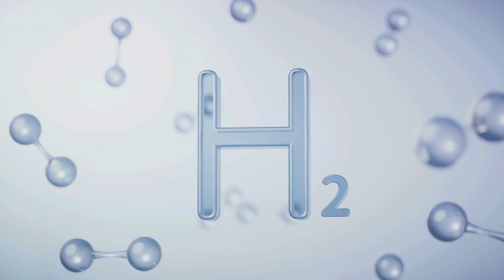Hydrogen Fuel Safety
Hydrogen, hailed as a clean and versatile energy carrier, holds immense promise for powering a wide range of applications, from transportation and industrial processes to grid-scale energy storage. However, ensuring the safe handling, storage, and utilization of hydrogen is paramount to realizing its full potential and mitigating potential risks. In this comprehensive analysis, we will explore the safety aspects of hydrogen fuel in energy systems, including the characteristics of hydrogen flames, the risks of hydrogen explosions, methods for controlling hydrogen leakage, and overall safety considerations in hydrogen-based systems.

1. Understanding the Flame of Hydrogen:

Hydrogen exhibits unique flame characteristics that differ from conventional fuels like gasoline or natural gas. When ignited in the presence of oxygen, hydrogen burns with a pale blue flame that is nearly invisible to the naked eye. This flame is characterized by its high heat release rate and rapid flame propagation, leading to a quick and intense combustion process. Unlike hydrocarbon fuels, hydrogen flames emit minimal radiant heat, making them less visible and potentially more hazardous in certain scenarios. Additionally, hydrogen flames produce water vapor as the primary combustion product, contributing to their clean-burning properties. Understanding the behavior of hydrogen flames is essential for designing safety protocols and mitigating fire hazards in hydrogen-based energy systems.

2. Risks of Hydrogen Explosion:

While hydrogen is not inherently explosive, its high flammability and wide flammable range pose risks of explosion when mixed with air in certain concentrations. Hydrogen-air mixtures can become explosive at concentrations between 4% and 75% by volume, creating potentially hazardous conditions in confined spaces or poorly ventilated environments. The ignition of a hydrogen-air mixture can result from various sources, including electrical sparks, hot surfaces, or open flames. Once ignited, the rapid combustion of hydrogen can generate significant overpressure, leading to explosions that pose risks to personnel, equipment, and surrounding infrastructure. While hydrogen explosions are relatively rare, their potential consequences underscore the importance of implementing robust safety measures and risk mitigation strategies in hydrogen-based energy systems.

3. Hydrogen Leakage and Control:

Hydrogen leakage is a concern in hydrogen storage, transportation, and distribution systems, as well as in fuel cell vehicles and stationary power generation facilities. Leakage can occur due to mechanical failures, material degradation, human error, or accidents, resulting in the release of hydrogen gas into the surrounding environment. To control hydrogen leakage and minimize associated risks, various engineering controls and safety measures are employed, including:

Leak Detection Systems: Installing sensors and detectors to monitor hydrogen concentrations in the environment and provide early warning of leaks. These systems utilize various detection technologies, such as hydrogen sensors, flame detectors, and infrared cameras, to detect and localize leaks promptly.

Ventilation and Venting: Implementing adequate ventilation systems to dilute and disperse hydrogen gas in case of leaks, preventing the accumulation of flammable concentrations. Venting systems may include passive vents, active exhaust fans, or pressure relief devices designed to safely release excess hydrogen gas to the atmosphere.

Leak Prevention Measures: Employing robust engineering designs, materials selection, and maintenance practices to prevent leaks from occurring in hydrogen storage and distribution systems. This may involve using leak-resistant seals, corrosion-resistant materials, and regular inspection and maintenance routines to identify and address potential failure points.

Secondary Containment: Designing hydrogen storage and handling facilities with secondary containment measures to contain and mitigate the consequences of leaks or spills. Secondary containment systems, such as bund walls, dikes, or containment ponds, provide an additional layer of protection against hydrogen release and minimize environmental impacts.